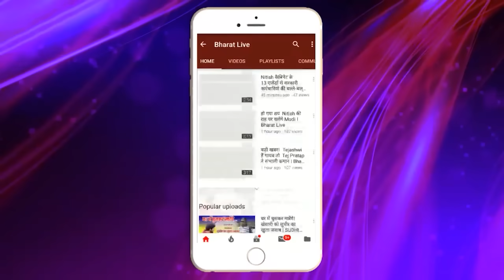अभी-अभी! चिराग़ पहुँचे पार्टी कार्यालय सांसदों के टूटने पर दिया बड़ा बयान चिराग़ लेने जा रहे बड़ा फैसला!